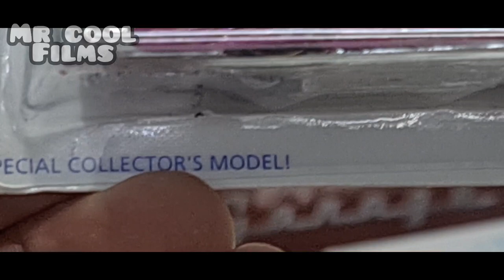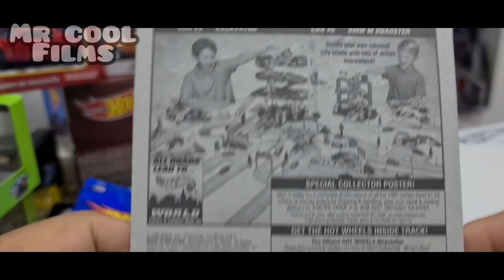HOT WHEELS ANTIGUO 1997 / Impala 59 PRIMERA EDICION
unboxing de Impala 69 primera edicion